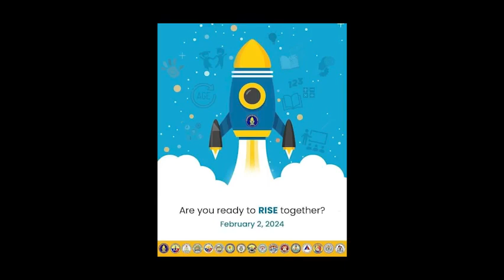One NCR, Stronger...Together...RISE!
Isang masayang pamilya ng Dalandanan National High School kasama ang aming CID Chief Sir Filmore Caballero na kasalukyang OIC Principal ng aming paaralan. Sama-sama...Kayang kaya!